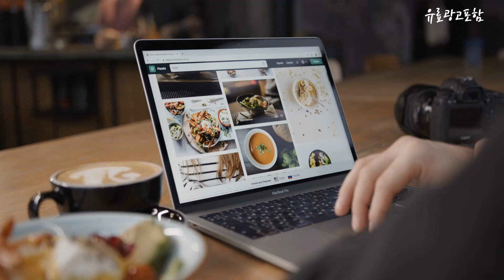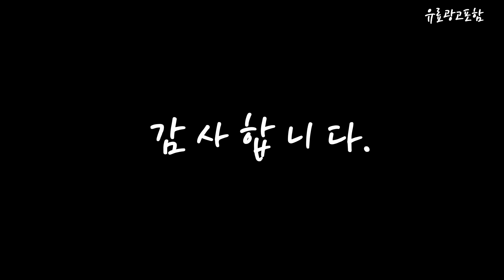삼성오디세이g5 Top10!! 요즘 인기있는 삼성오디세이g5 구매 가격 평점 후기 비교 총정리!!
❤️❤️❤️ 요즘 인기있는 삼성오디세이g5 구매 가격 평점 후기 비교 총정리해 보았어요!! ❤️❤️❤️

[00:06]
10위. #[삼성전자] 오디세이 게이밍 모니터 G5 S32AG520   [559,000원]

[00:11]
9위. 삼성전자 오디세이 G5 S27AG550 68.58cm 게이밍 모니터 [369,000원]

[00:17]
8위. 삼성전자 오디세이 G5 S32CG510 QHD 165Hz 1ms [410,000원]

[00:22]
7위. 삼성 오디세이 G5 G52A S27AG520 QHD 165Hz [447,000원]

[00:28]
6위. 삼성전자 오디세이 G5 S32AG550 QHD 게이밍 모니터 [407,640원]

[00:33]
5위. 삼성전자 오디세이 G5 C32G54T QHD 2560 x [350,000원]

[00:39]
4위. 삼성 오디세이 G5 S27CG510 QHD 165Hz 27인치 [339,000원]

[00:45]
3위. 삼성전자 86.4cm QHD 오디세이 G5 게이밍 모니터 [479,000원]

[00:51]
2위. 삼성전자 68.4cm QHD 오디세이 G5 게이밍 모니터 [259,000원]

[00:56]
1위. 삼성전자 오디세이 G5 C32G54T 32인치(80cm) 커브드 게이밍 [338,620원]